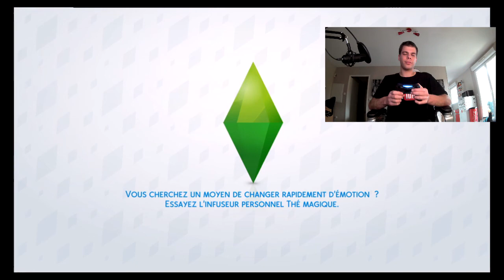[SIMS 4 PS4 FR] Je crée mon sims duff k